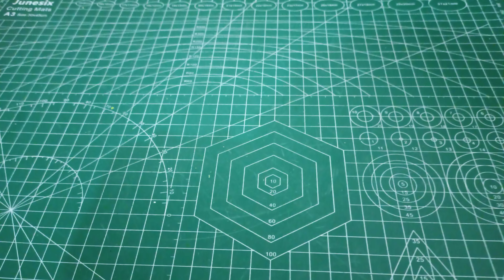Propellor unboxing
4inch 100mm three blade to make mini fan
Mini Fan Suitable for DC Toy Motor (3-6VDC). This fan blade is Made up of light weight Plastic. This is a plastic toy fan for general, education, project purpose. This is suitable with a dc toy motor so you can use it with a motor according to your need. This fan is made of plastic so it is long-lasting and durable. You can use it in science projects, RC planes, RC vehicles, etc.

Application:

For Automation

For Automobile

For Robotics control

For Toys

Feature/Specs:

Material: lightweight Plastic

Used For: Dc Toy Motor